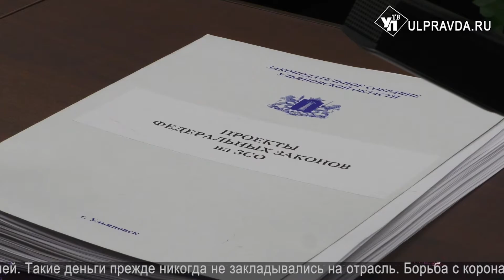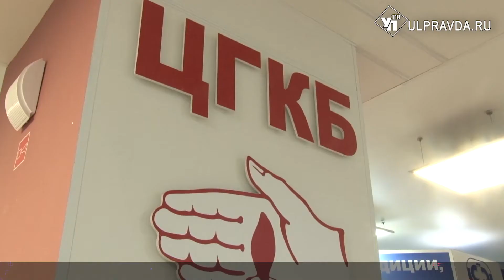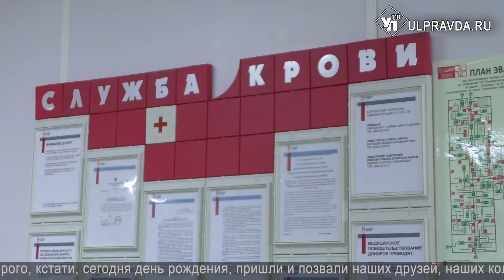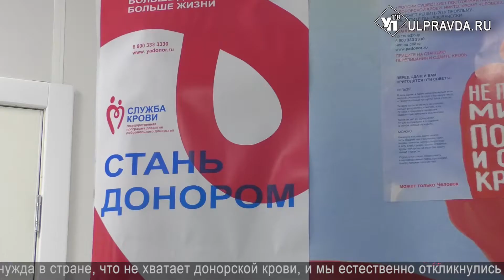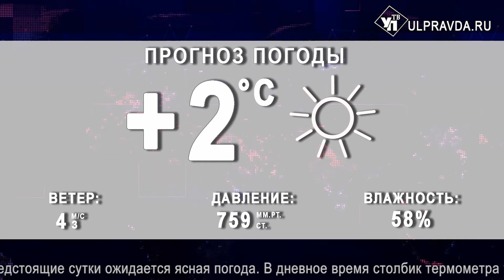Итоги дня. Выпуск от 28.10.2020. 16+